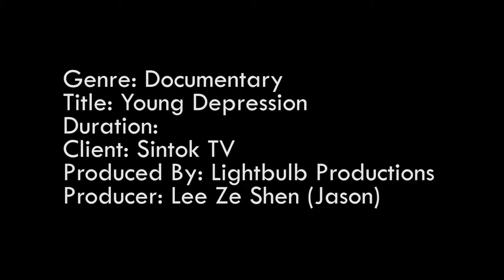Young Depression (Teaser)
This is a teaser for the short documentary, 'Young Depression'.

Directed, Shot and Edited by Lee Ze Shen (245318)